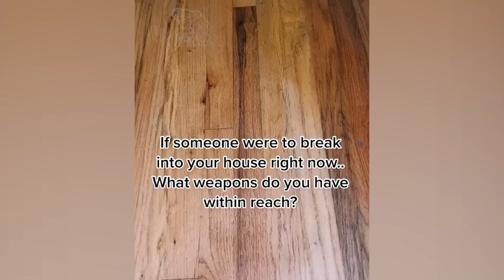Badass Dog Videos - Protection Dogs Are Badass - Furry Buddy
Personal protection dogs are one of the coolest, strongest and most loyal to their owner. Today we have prepared a compilation of videos where dogs protect their owners and babies to make sure nobody is gonna hurt, at least not on their watch.

Please note that many actions in this video are performed by trained professionals, don't try this at home. And also, a dog will NOT ACTUALLY protect you unless he/she is professionally trained.